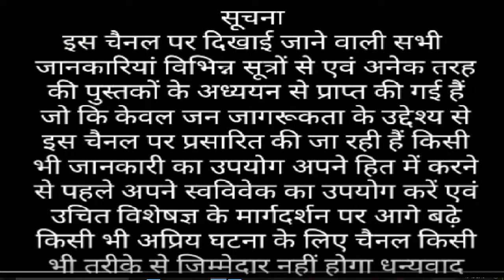जीभ फूलने का सामान्य उपचार नारियाल क तेल जीभ के बारे में जानकारी